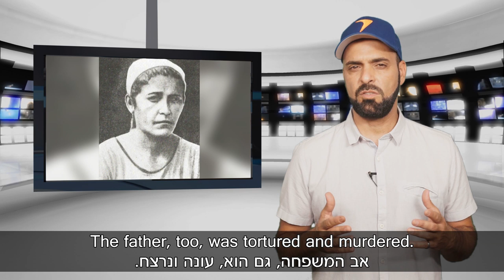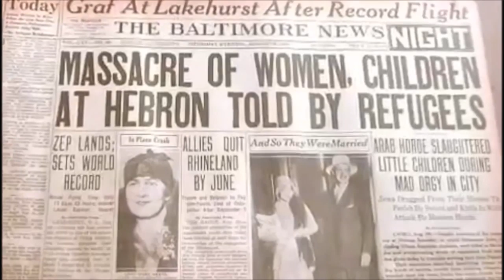The 1929 Hebron Massacre - Nothing Has Changed!